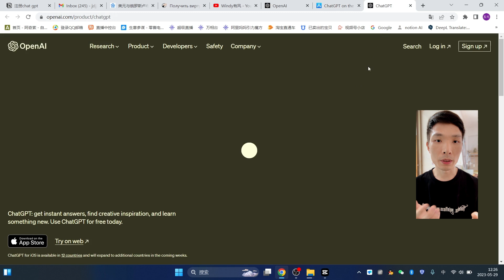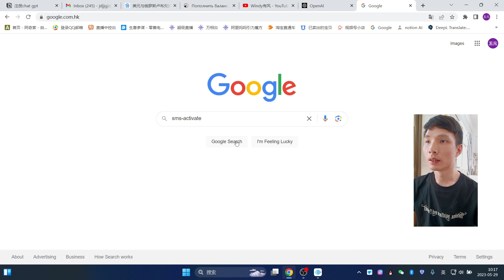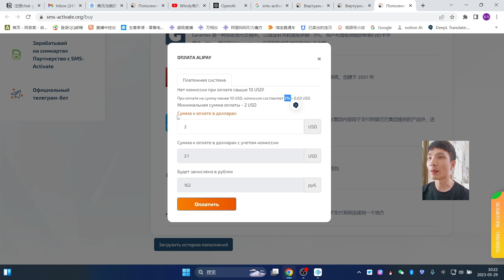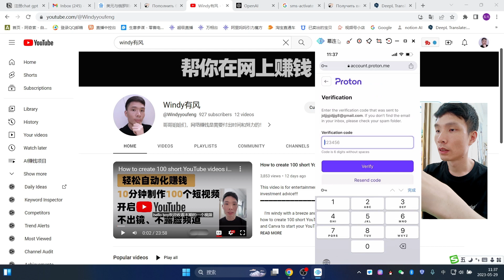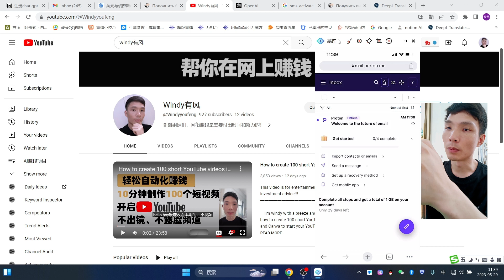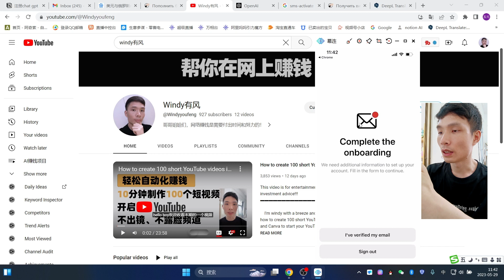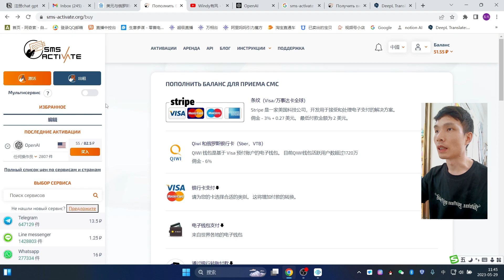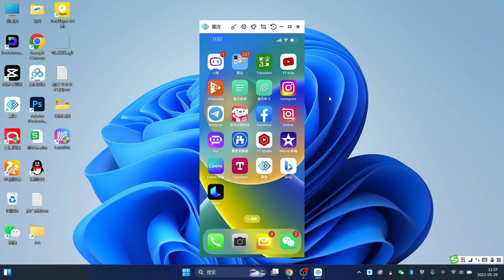ChatGPT 账号手机注册教程攻略！2024年最新方法，怎样注册chatGPT账号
►付费向有风咨询，加入知识星球圈子：
得到更快速专业的答案！

在 注册ChatGPT 之前，首先要满足几点要求才可以进行注册，否则在注册过程中会遇到问题。
1、注册之前VPN一定要全局全理，最好是选欧洲那些国家的IP。
2、目前chatgpt只有苹果手机版，并且你需要有一个美区的苹果ID才能下载
3、最好准备一个新的干净的邮箱，我用的是proton这个邮箱。Gmail邮箱也可以，注册Gmail邮箱时也一定请在手机上下载一个Gmail邮箱后在APP里注册。电脑上注册Gmail邮箱国内收不到验证码。
4、使用接码平台，接收验证码。
注意如果在接码平台接到验证码后，进入验证页面如果提法无法验证的情况，通常都是你科学上网节点的问题，可以多换几个节点试下，美国，新加坡，日本，多尝试下。
如果你还有其他关于 ChatGPT 的问题，记得在评论区留言，我会尽力回答

我常用的youtube频道研究工具：
► tubebuddy Youtube频道优化工具

非常感谢。